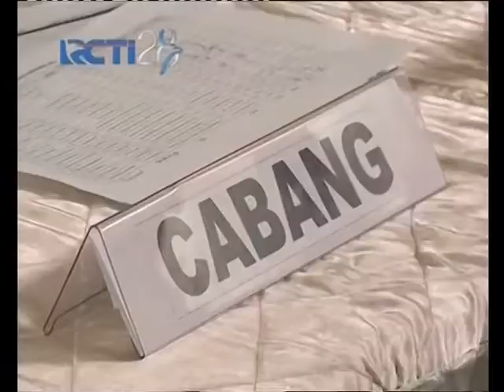Hary Tanoe Berikan Arahan Kepada Direksi Dan Karyawan MNC Sky Vision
Bertepatkan dengan HUT ke 23, MNC Sky Vision menggelar Rakornas yang digelar selama tiga hari, rapat yang dihadiri seluruh karyawan dari 101 cabang di Indonesia menjadi wadah MNC Sky Vision untuk berbenah demi meningkatkan produck dan layanan. Dalam Rakornas tersebut Chairman MNC Group Hary Tanoesoedibjo hadir untuk memberikan arahan dan motivasi para karyawan